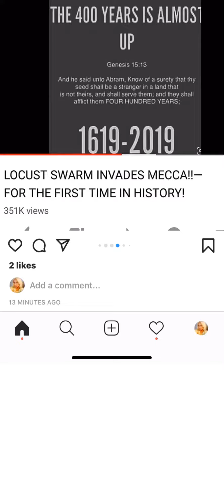Time is up for allowing ourselves to be distracted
Time to deal with our inner selves, make this life count by wAking up from the matrix we are presented... Honor your life Yahweh has given us.